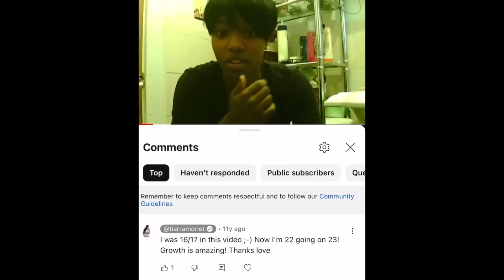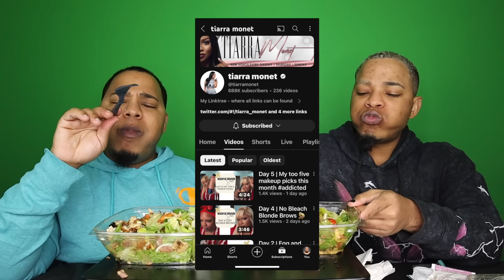Is it right for a woman to get pregnant by a man that’s the same age as her 22yr old son?🤨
TALK UP DI TINGZ W/ BADDIETWINZ PODCAST ON SPOTIFY!
TALK UP DI TINGZ W/ BADDIETWINZ PODCAST ON APPLE PODCAST!
TALK UP DI TINGZ W/ BADDIETWINZ PODCAST ON AMAZON MUSIC!
TALK UP DI TINGZ W/ BADDIETWINZ PODCAST ON IG!

BADDIETWINZ
2171 Kingston Ct STE i
HMD25

One Love!
BaddieTwinz.

 ►Vlog Camera : SONY ZV1